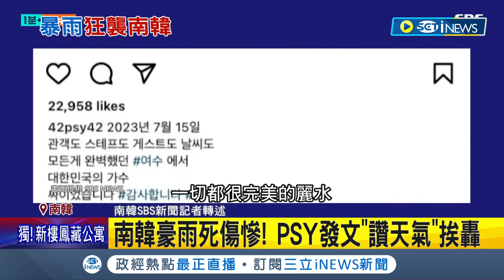南韓豪雨死傷慘重! PSY發文"讚天氣很完美"挨轟 水灌地下道死傷慘重! 公務員視察"露齒笑" 大邱市長更遭爆料"在打高爾夫"│記者 許少榛│【國際局勢】20230717│三立iNEWS